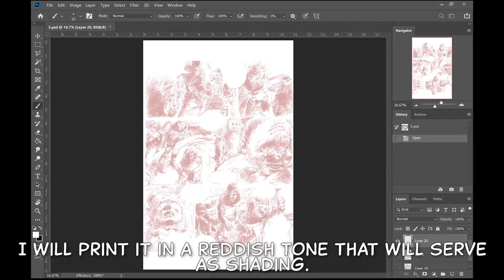Coloring Comics Watercolor+Watercolor Pencil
Today I share my process for coloring comics.
I use different techniques for coloring:
Watercolor,
Watercolor Pencils,
Crayola+Heat,
Acrylic Painting,
and Digitally.
Depending on the final image I want to reach, I choose one of these techniques or combine several of them.
In this video I will focus in watercolor and a little touch-up with watercolor pencils.
Once I have the scanned drawing I proceed to print it.
Depending on the technique I will use, I will print the drawing.
In this case I need a very light drawing.
And since I want to create an atmosphere illuminated with greenish lights, I will print it in a reddish tone that will serve as shading.
The tones should not exceed medium high.
I proceed to print it. Here is the link to my magnificent Epson Expression ET-7750 eco tank printer
Ready for watercolor.
These watercolors are great.
This type of brushes are very useful especially in the watercolor technique.
I want to work on wet paper.
I start by going over the shadow areas with dark red.
The wet paper allows the dispersion of the pigment.
Continuous with yellows and ocher.
Syenas.
It is the turn of the greens.
As you can see, I start to superimpose greens on the previous reds and the tone lowers.
Some oranges.
I go over the shadows again.
The blue helps me lower the tones more.
We have already started detailing.
Now I tweak the low mid tones.
I tint a bit with oranges.
I tint with reds.
Now I want to do some touch-ups with watercolor pencils.
This set has been with me for a long time and it is still almost new.
I use water to spread the pigment from the watercolor pencil.
I'm just adding a few tweaks to define some important details.
I really like the imprint of the watercolor pencils.
As you can see, I have left it without blurring in some areas.
For now, here is the overlay with the line art.
I still have a little left to consider this page finished.